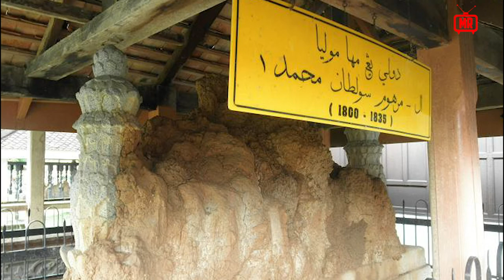RAJA SALOR | Seluruh Kaum Kerabat Dibunuh | Tinggalan Sejarah Negeri Kelantan.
Kisah Peristiwa Berdarah Raja Salor yang berlaku pada sekitar tahun 1840an ini dipetik dari pelbagai sumber antaranya penduduk setempat dan juga wikipedia. Sebarang ketidaktepatan info harap dimaafkan. Video ini hanyalah untuk sekadar renungan bersama, yang baik dijadikan teladan dan yang buruk dijadikan sempadan. Semoga kesemua roh mangsa ditempatkan di kalangan orang2 yang beriman. Aamiin.

Antara Kesan Peninggalan Yang Masih Ada:
1- Makam - Makam Raja Salor & keluarga, Hulubalang serta rakyatnya.
2- Lorong Gajah - Lorong laluan gajah yg digunakan oleh raja.
3- Kubu - Kubu pertahanan istana raja yg seperti parit paras dada yang panjang.

*MAAF SAYA TERPAKSA "OFF COMMENT" KERANA INGIN MENJAGA SENSITIVITI SESETENGAH PIHAK.

*VIDEO INI CUMA INGIN MENCERITAKAN KISAH SEJARAH, TIADA NIAT UNTUK MENGAIBKAN MANA-MANA PIHAK.

*TIDAK DIBENARKAN MEMUAT TURUN SERTA MEMUAT NAIK KE MANA-MANA MEDSOS TANPA KEBENARAN ADALAH DIKLASIFIKASIKAN SEBAG